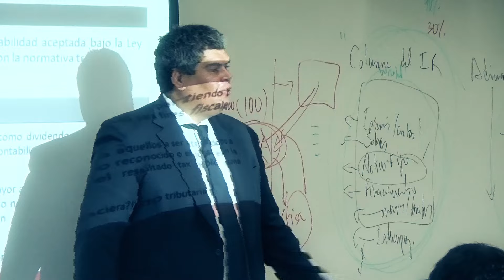ULIMA - Desayuno Empresarial - Revisión final de la declaración jurada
Maestría en Tributación y Finanzas de la Escuela de Posgrado de la  Universidad de Lima